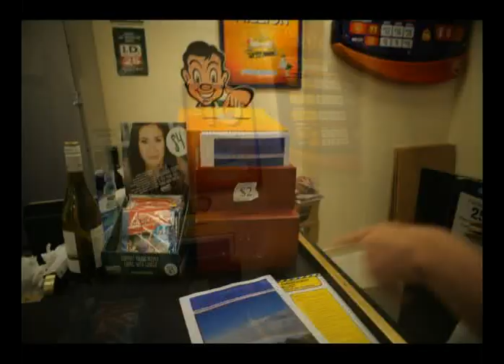LilolivloG 9 - The great feast - Wielka uczta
songs: Vampire weekend: holiday and a-punk